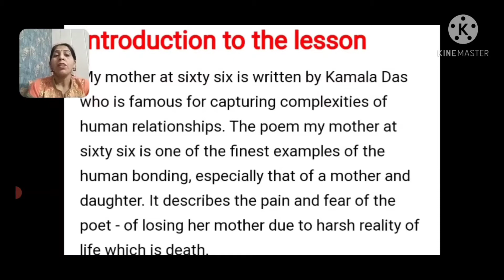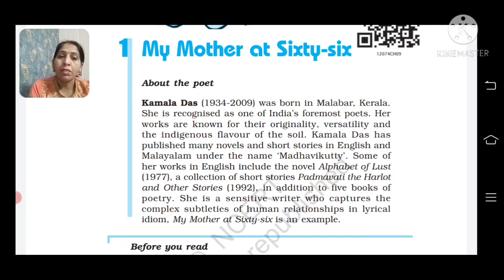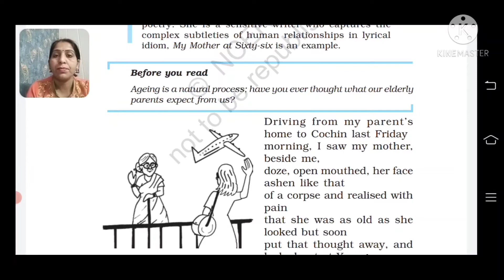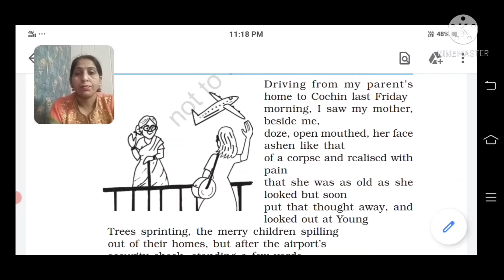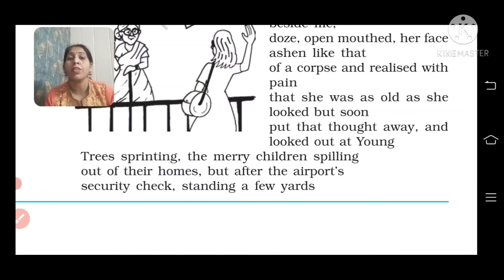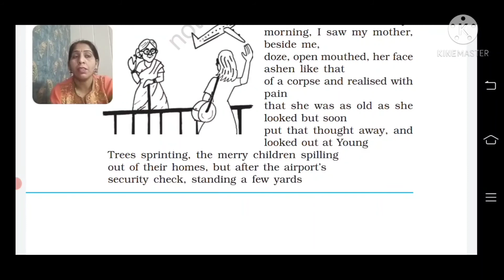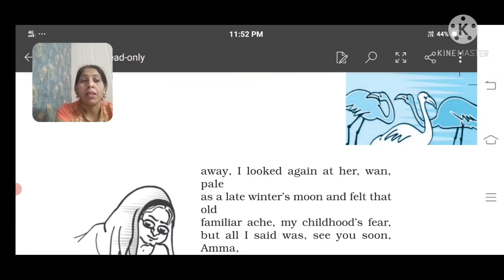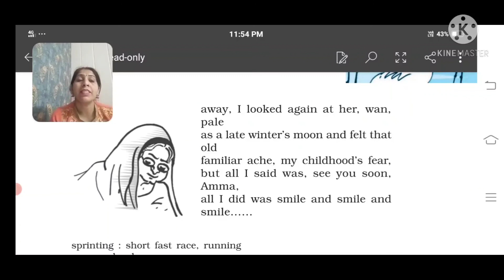mymotheratsixtysix My Mother at Sixty Six poem line by line explanation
This is a touching poem written by Indian poet Kamla Das who wrote under the pen name of ‘Madhavikutty’. In this poem, she describes her feeling of love and attachment towards her ageing mother.